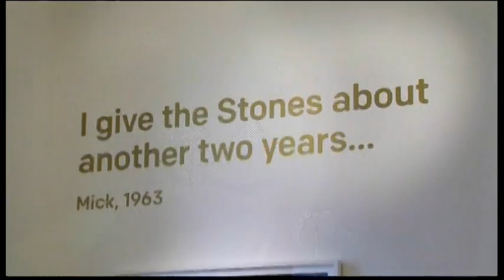120714 - Tin Văn Hóa và Nghệ Thuật